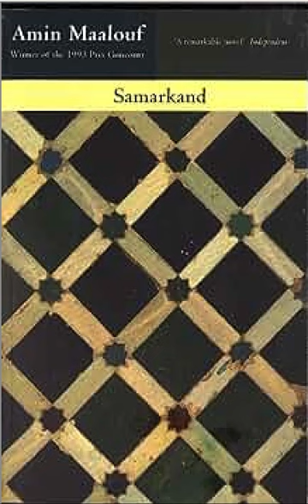Samarkand: Chapter 30-31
Chapter: 30-31
Page: 193-205